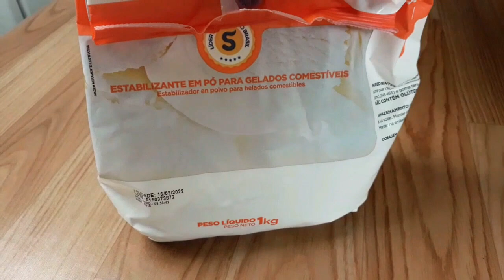Esse Vende Muito! Geladinho de DOCE de LEITE CREMOSO ! Faça e Venda !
Geladinho de doce de leite cremoso essa é a nossa receita de hoje , e vou lhe mostrar duas formas de fazer este geladinho cremoso e  econômico para o seu faça e venda . Testado pelo seu canal cozinha sem mistério este geladinho cremoso também é conhecido em algumas regiões como sacolé, chup chup, dim din, ou até mesmo gelinho independente do nome uma coisa é certa esta receita de geladinho é maravilhosa !

Neste vídeo vou lhe passar a base para geladinho de 1 real  o doce de leite aumenta um pouco o custo  você pode vender a 1,50 porém a base você pode fazer qualquer sabor quem já fez esse geladinho sabe que além de barato fica super cremoso e é um, faça e venda
ideal para conseguir aquela renda extra !

Espero que goste na nossas receita  de geladinho e aqui abaixo vou deixar
outras receitas fáceis  e deliciosas para você ver !

Vivendo de geladinho

INGREDIENTES :
1 litros de leite integral
500 ml  de água
2 xícaras de chá de açúcar
1 colheres de sopa de liga neutra
1 lata de leite condensado
saquinho para geladinho de 24 x 4
Espero que gostem da nossa receita de hoje , aqui na cozinha sem mistério você encontrará sempre receitas rápidas e fáceis para simplificar o seu dia a dia na cozinha , para você que ama cozinhar e para você que esta dando os primeiros passos na arte da culinária.

Aqui você vai encontrar doces e sobremesas fáceis  rápidas e econômicas com apenas 2 ingredientes ou 3 ingredientes dependendo do doce, variedade de salgados fritos e assados para o seu lanche e também como fazer uma bela massa de pizza para venda ou para sua família, e quem sabe até ganhar dinheiro com varias receitas faça e venda que sempre trazemos, além de varias receitas de almoço de domingo rápido e fácil, e muitos pratos e receitas tradicionais da culinária brasileira .